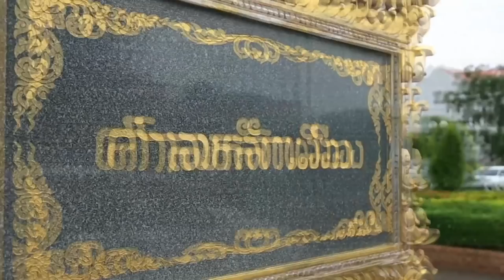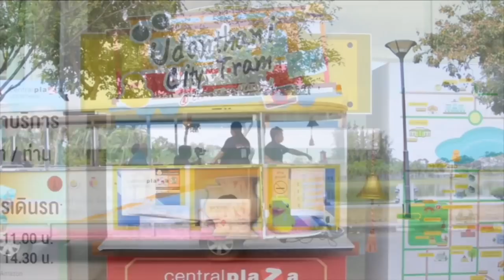Women's Semi-Final: RUS vs GER | FIVB Beach Volleyball U21 World Championships 2019 | Udon Thani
Bocharova/Voronina (RUS) vs. Müller/Schulz (GER)

Relive the women's semi-final match from the FIVB Beach Volleyball U21 World Championships 2019 in Udon Thani, Thailand.

LOVE VOLLEYBALL?